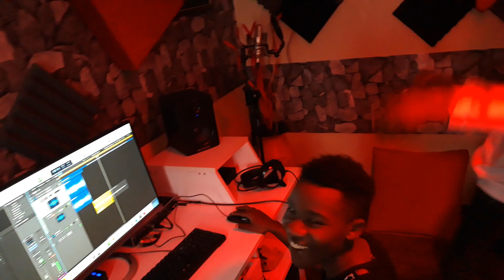New Gengetone 2020(Eduh msafi now a music producer)